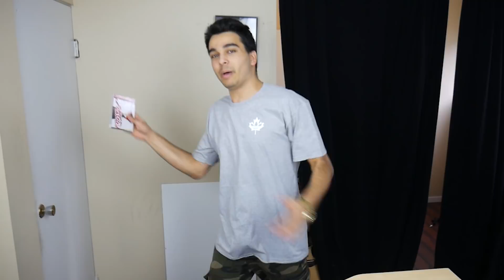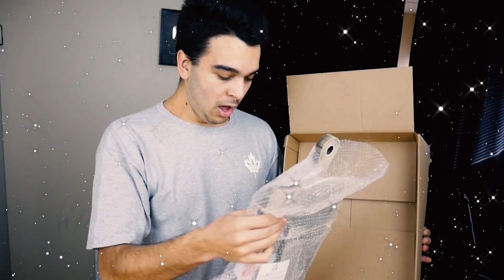Unboxing 100% RANDOM Ebay Packages! EBAY MYSTERY BOX OPENING!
Today We get something insane from an ebay mystery box and unbox 100% random ebay packages! DID WE EVEN ORDER THIS STUFF?!

Derek Gerard
Canada

Supergirl 4 prez